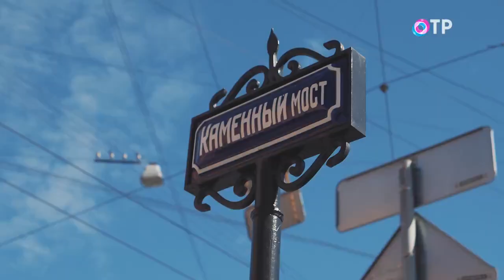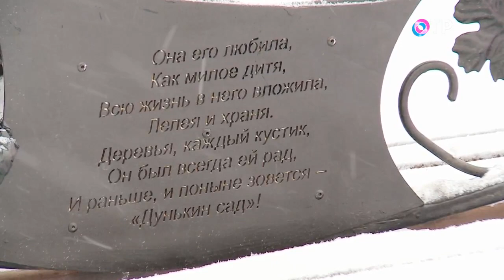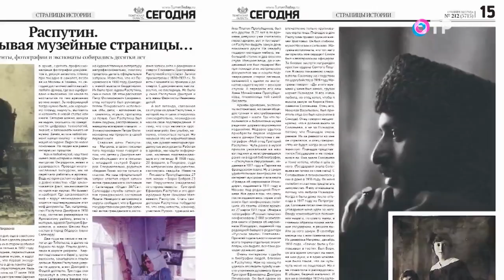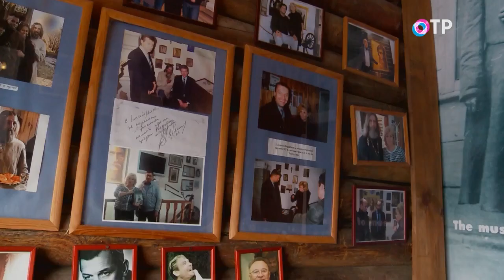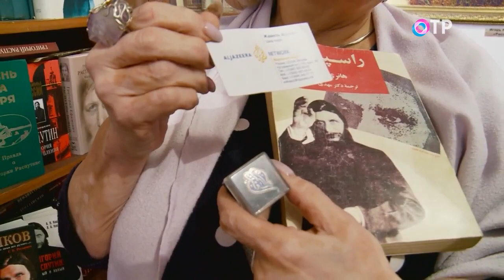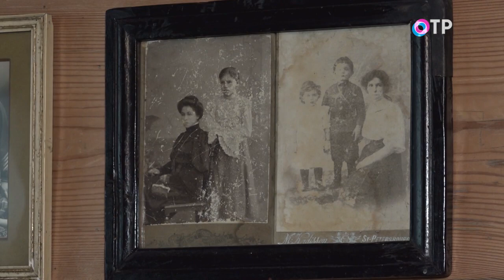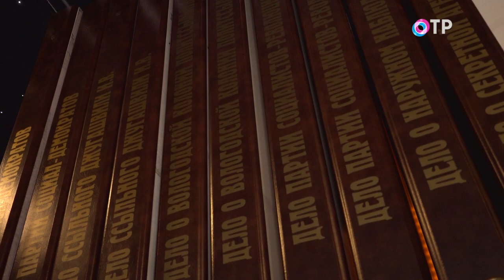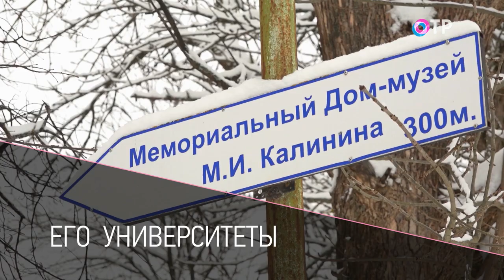Прорицатель из Сибири. Чем запомнился Григорий Распутин землякам?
ГОСТИ

Александр Черёмин историк

Александр освободитель. Какова цена народного недовольства?

Его университеты. Михаил Калинин – путь от слуги к вершинам власти.